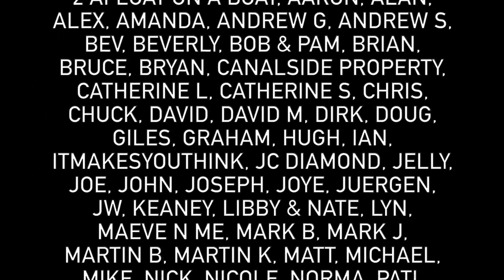198 - A Shock Decision at Hurleston Junction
In today's vlog we leave Natwich for the third and final time and head north on the Shropshire Union Canal to Barbridge Junction. We stop for lunch and stay for the night. This will be our last night on the Shropshire Union Canal

Dan Lebowitz - A Dusty Road

Mark and Angela made the bungs for our Narrowboat.